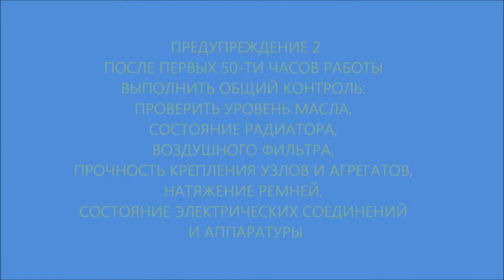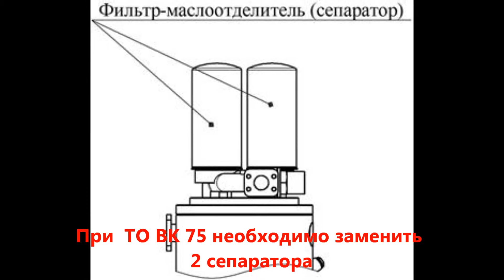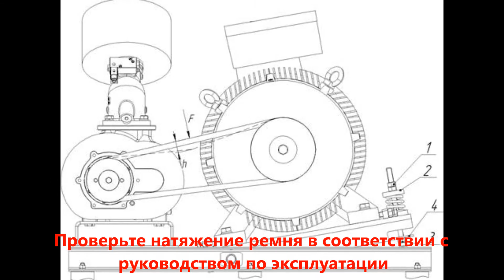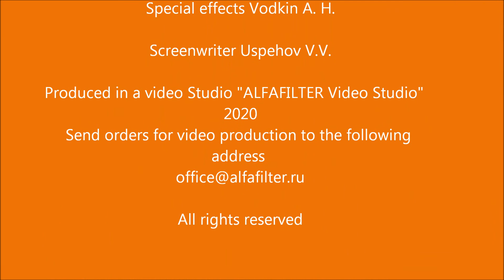Обслуживание Ремеза ВК 75. Remeza screw compressor service VK 75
В видео представлена информация о порядке проведения технического обслуживания компрессоров Ремеза ВК 75, сервисе компрессоров ремеза. Выполняем все виды ТО компрессора, компрессор ремонт, монтаж пневмолинии и системы очистки воздуха

Как заказать сервис Ремеза ВК 75:
- подробности смотрите на главной странице сайта в разделе Контакты

Дополнительные услуги, предоставляемые компанией при заказе на проведение ТО воздушного компрессора Ремеза ВК 75:
1. услуги по комплектации:
- ЗИП компрессора или осушителя
- ресивер сжатого воздуха
2. услуги по ремонту:
- диагностика компрессорного оборудования
- устранение неисправности
- винтовой компрессор ремонт
3. услуги по техническому обслуживанию:
- ежемесячное, полугодовое и годовое техническое обслуживание компрессора Remeza
- обслуживание по регламенту
- ремеза компрессоры обслуживание
4. подбор фильтров:
- подберём фильтр аналог Ремеза ВК 75
- проведём фильтр подбор сменного элемента
- подберём фильтр и установим в линию
- определим фильтр осушителя сжатого воздуха

Инструкция по эксплуатации винтового компрессора Remeza доступно скачать на сайте в карточке товара ВК 75

Additional services provided by the company when ordering maintenance of the Remeza air compressor VK 75:
1. configuration services:
- compressed air receiver
2. repair services:
- equipment diagnostics
- compressor repair
3. maintenance services:
- maintenance of compressors Remeza VK 75
- compressor service on request
4. selection of compressed air filters for pneumatic lines:
- select a compressed air filter and install it in the line
- we will diagnose the old pneumatic line or install a new one

Operating instructions for the screw compressor Remeza available for download on the in the product profile VK 75